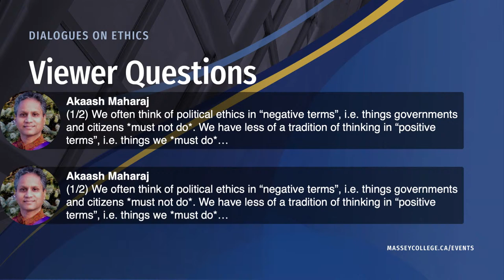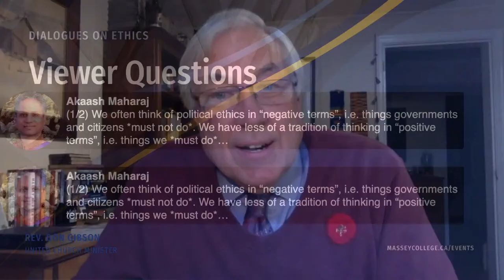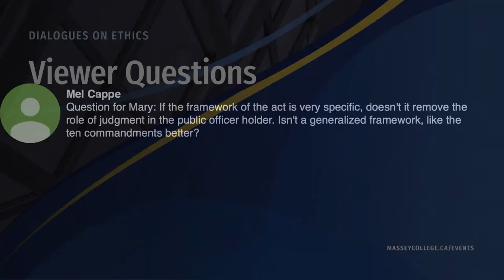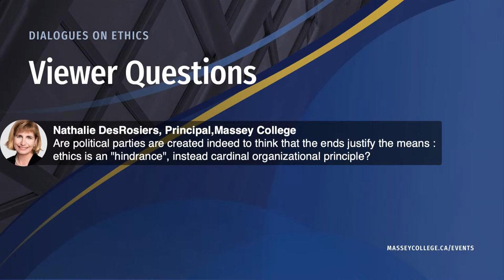Ethics Series Part I – Ethics Today: Why it Matters More than Ever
The first event in our Ethics Series, Tom Axworthy, Chair of the Public Policy Program at Massey College, will host this conversation featuring Don Gibson, who has led ethics roundtables for the United Church for many years, Mary Dawson, former Ethics Commissioner for the Government of Canada, and Penny Collenette, former senior advisor to Prime Minister Jean Chrétien.